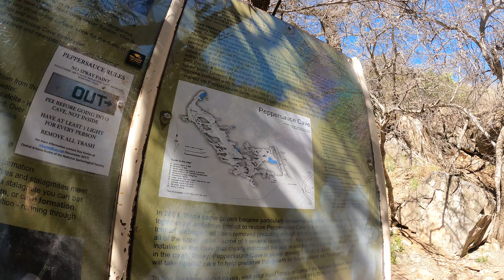Peppersauce Cave, video 4, part 9, 2160p60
This is Peppersauce Cave in Arizona.